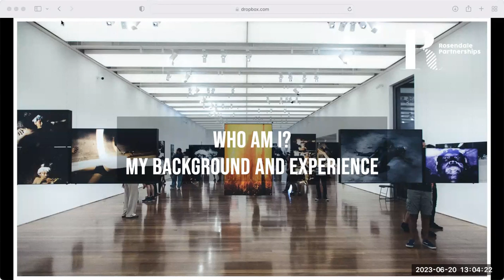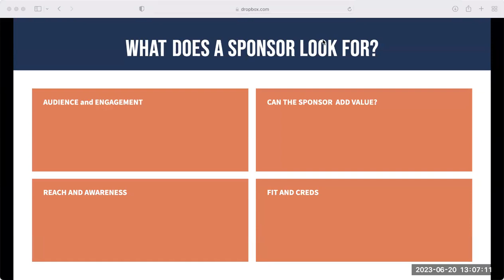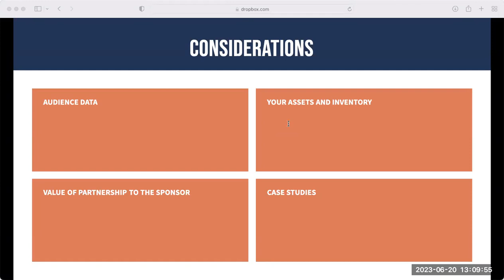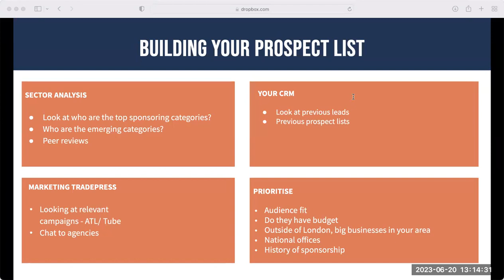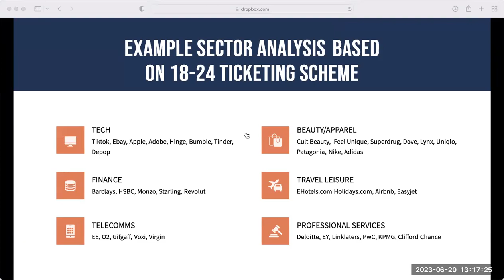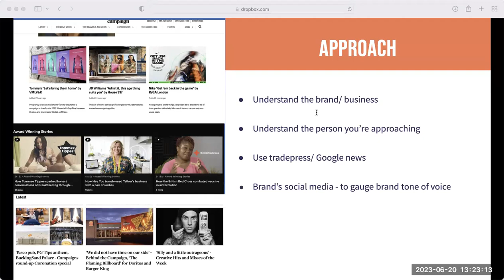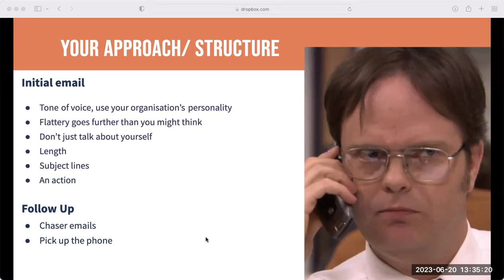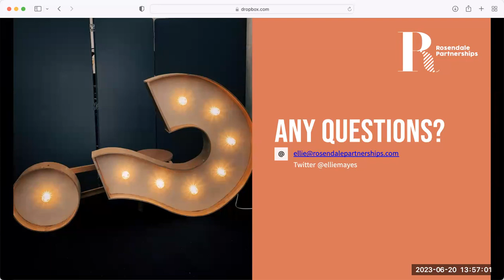RAISE: Tips for Finding Prospects and Building Relationships with Companies